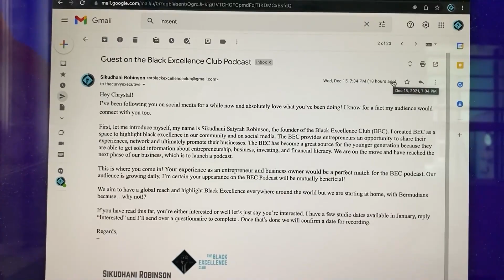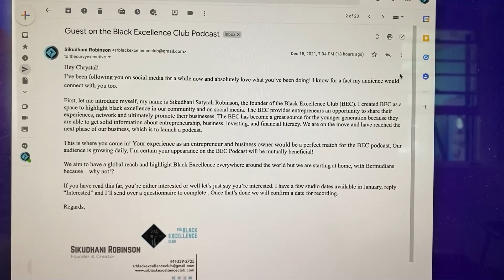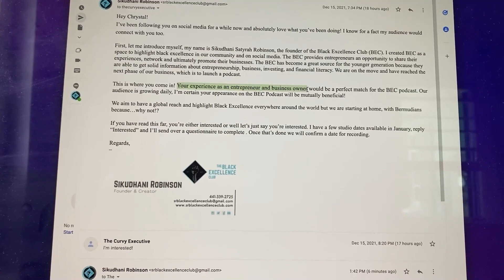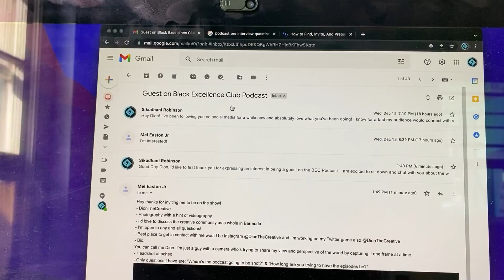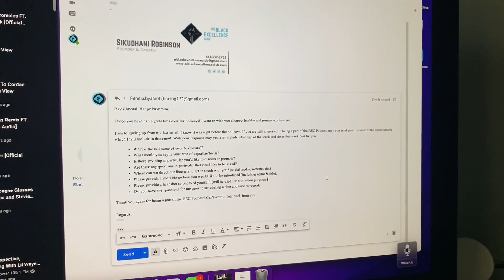Starting a Podcast 2022! The Black Excellence Club - Unknown to Unforgettable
Youtube!! DID you Know I started a Podcast? Well I did! I'm sure I have mentioned it before. But here's a look into the process of me creating the podcast.

I am just on a journey from unknown to unforgettable. Feel free to watch me become unforgettable! 👌🏽